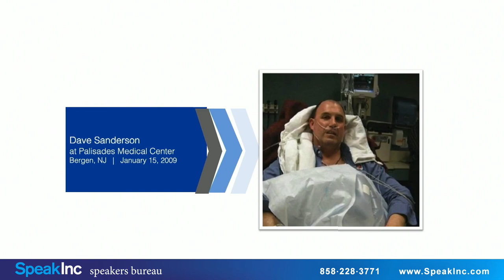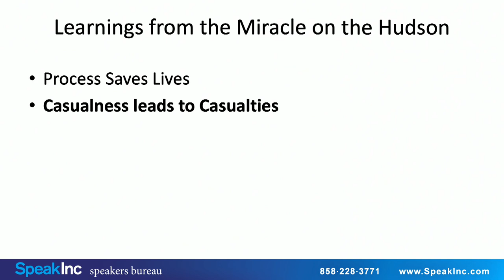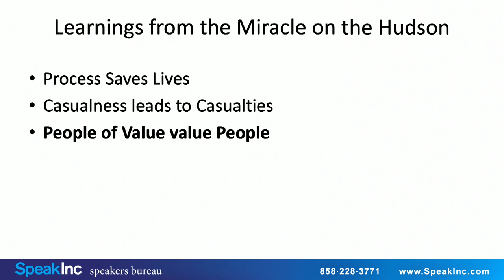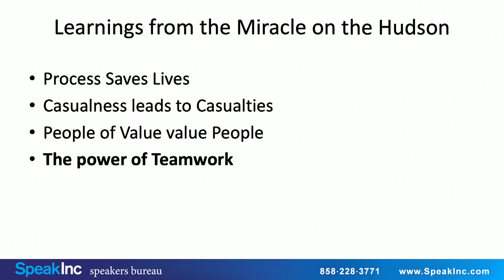Dave Sanderson | Man Up | Keynote Speaker | SpeakIncDave Sanders Man Up HD 1080p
Dave is an inspirational survivor, author, and nationally sought-out leadership speaker.

When US Airways Flight 1549, or ‘The Miracle on the Hudson,' ditched into the Hudson River on January 15, 2009, Dave Sanderson knew he was exactly where he was supposed to be.

As the last passenger off the back of the plane on that fateful day, he took responsibility for the well-being and safety of others. He risked his own life in the frigid water to help other passengers off the plane but despite the hazards to himself, Dave thought only of helping others. He emerged from the wreckage that day with a mission to encourage others to do the right thing.

This profound experience changed his life and today he travels the globe sharing his inspirational and motivational leadership messages to help people make a difference in how they do business and in how they live their lives.

Named one of Inc.com's Top 100 Leadership speakers, Dave travels the world to share his inspirational leadership lessons, raising over $14.8M USD for the American Red Cross over the last ten years through his talks.

Book Dave Sanderson as a keynote speaker for your next event by contacting: SpeakInc is a professional speakers bureau providing keynote, motivational, professional, and corporate speakers.